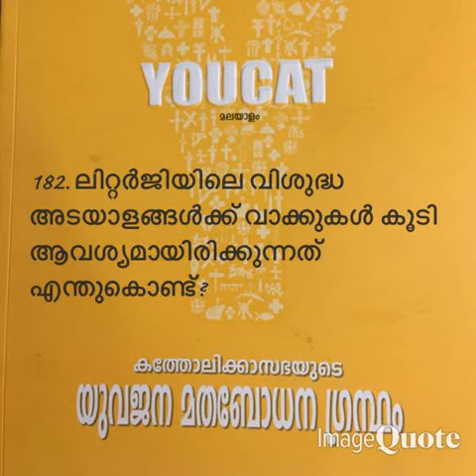Youcat -0182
Christeen Vision